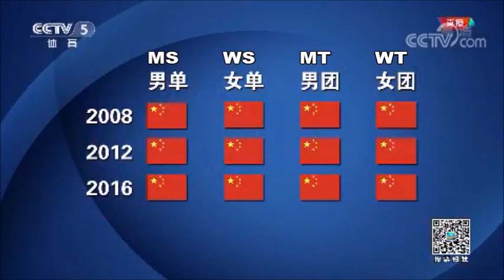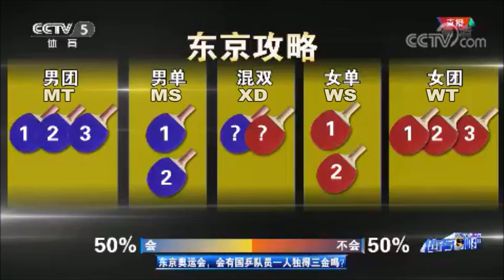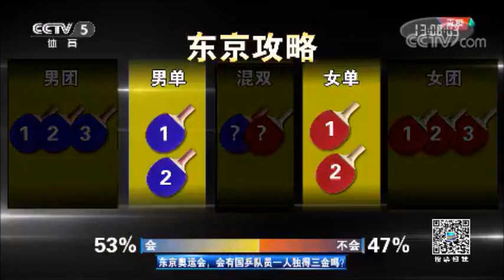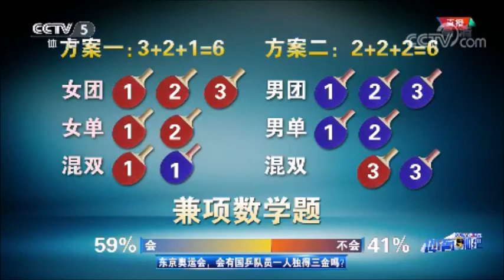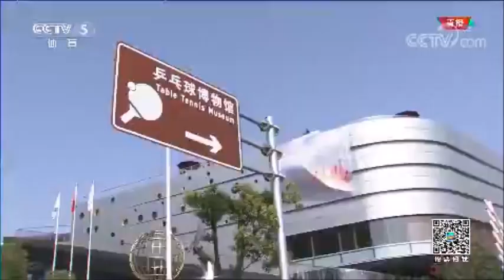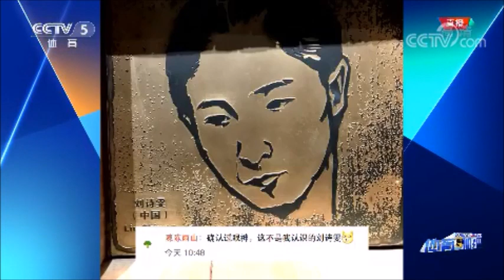(Eng Sub) China's Strategy at 2020 Olympics! Possible Triple-Gold Medalist? -- CCTV5